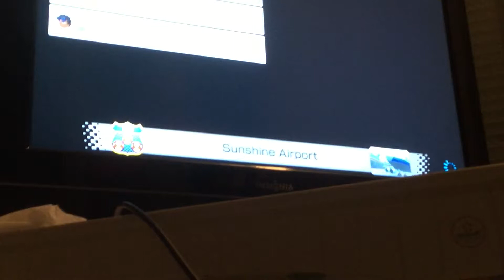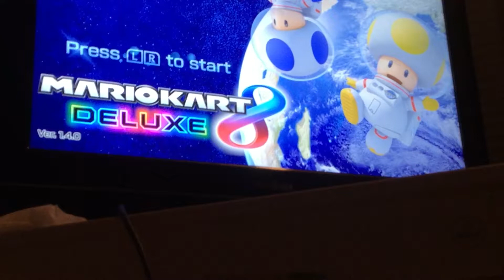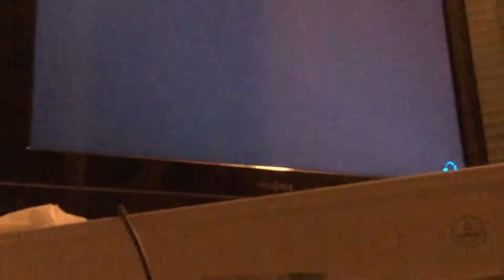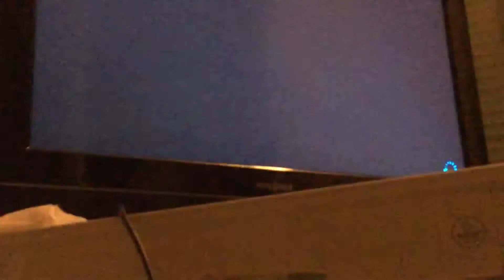Mario kart 8 deluxe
Today we are playing Mario kart 8 deluxe